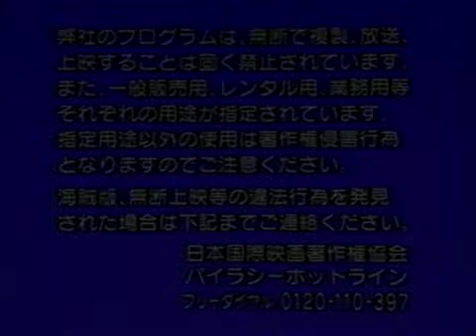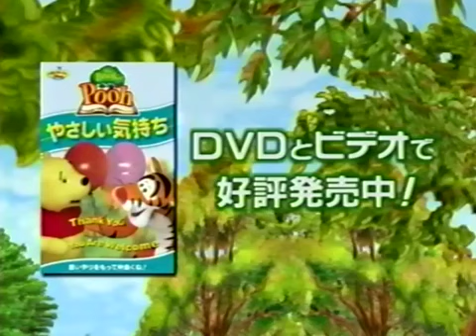Inicio De Peter Pan 2 El Regreso Al País De Nunca Jamás 2002 VHS Japón